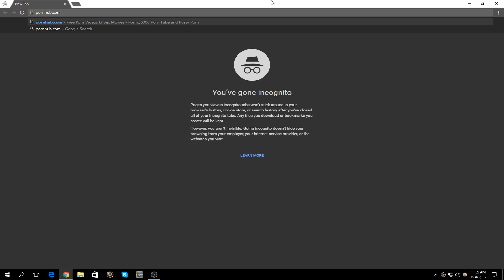Tutorial - Cum sa folosesti modul Incognito pe Google Chrome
Niciodata nu a fost mai usor sa folosesti modul incognito pentru a-ti proteja istoricul cautarilor bolnave fata de familie.